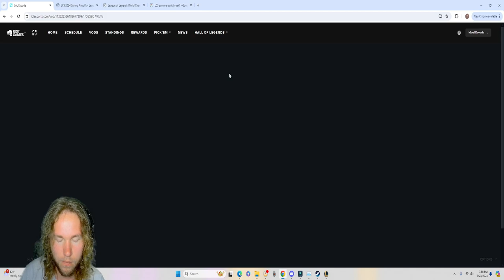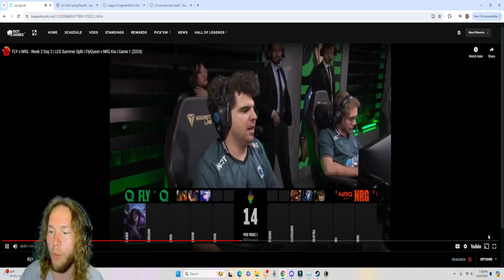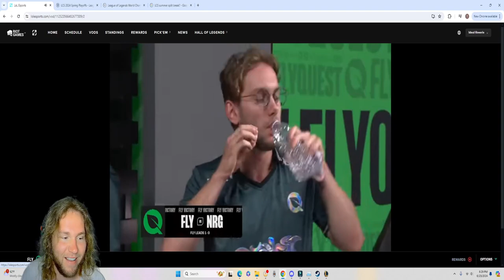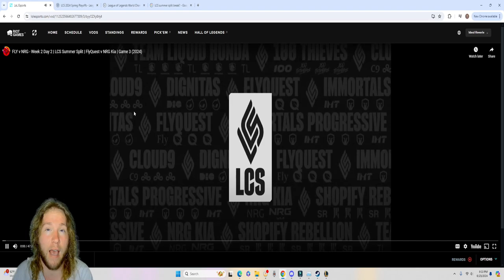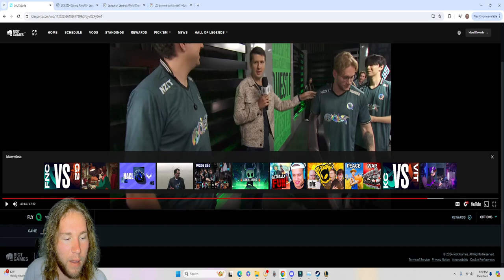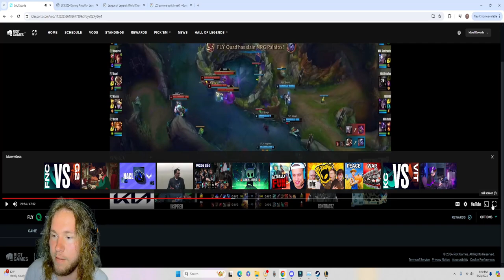FlyQuest VS NRG! LCS Summer 2024 Week 2.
NRG vs FlyQuest Full series VOD! A great series between FlyQuest and NRG to start the second day of Week 2 for the LCS. Best of Three's come in strong once more spoiling us with even more League of Legends! The new addition Quad in the Midlane seems to have grown more comfortable and had some good games here against Palafox. We even saw some lane swapping coming back a little in this series so let's see if that remains a trend in upcoming weeks. Let me know what I can do to make this a better experience for you and I would love to see you stop by and hang out when we watch week 3. Let's all have a great day!